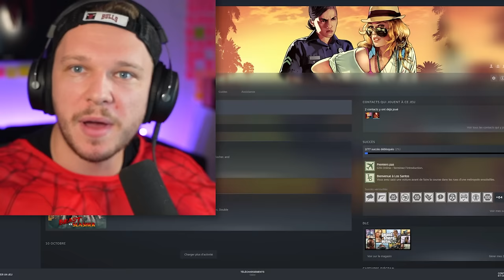Je Deviens un Méchant SPIDER-MAN Pendant 24H sur GTA 5 !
j'ai Incarné SPIDER MAN sur GTA 5 !

Code MAP BUILDFIGHT : 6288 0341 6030 🔥
Code MAP DON'T FALL : 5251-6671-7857 🔥
Code MAP SPIDER MAN : 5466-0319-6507 🔥

J'incarne un Méchant SPIDER-MAN Pendant 24H sur GTA 5 !